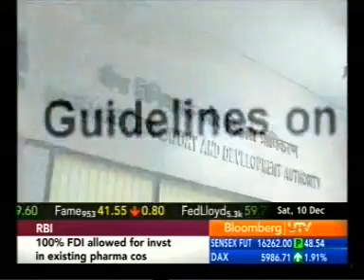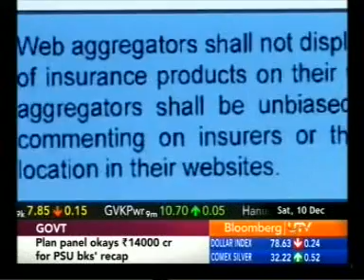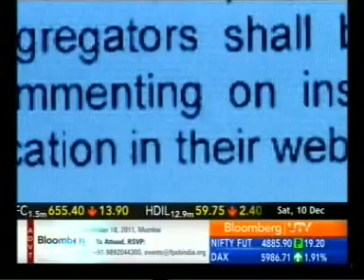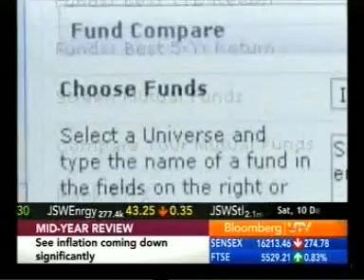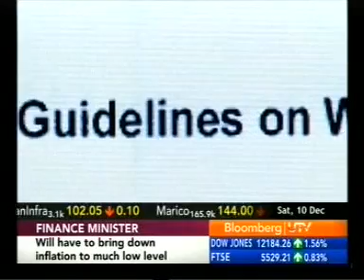New Web Aggreagtor Guidelines and the effects for consumers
Impact of the New Web Aggregator norms as defined by the insurance regulator IRDA.

Deepak Yohannan of MyInsuranceClub.com on the Fightback show on Bloomberg UTV